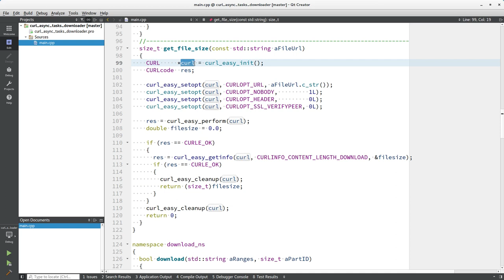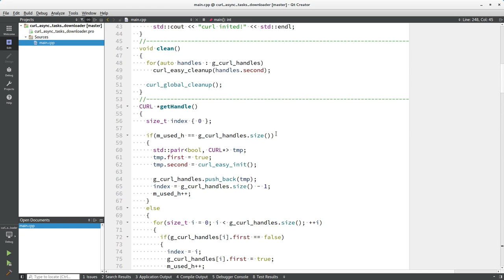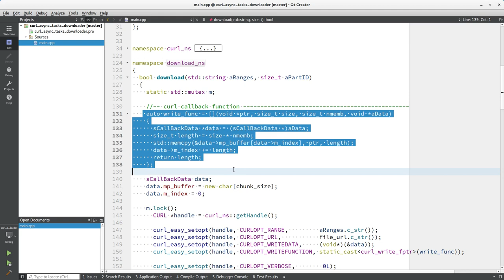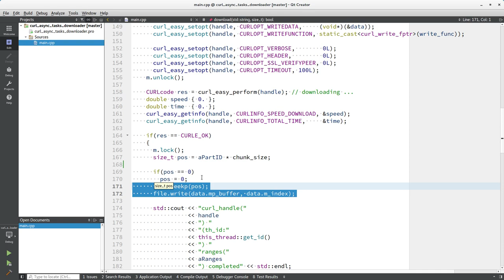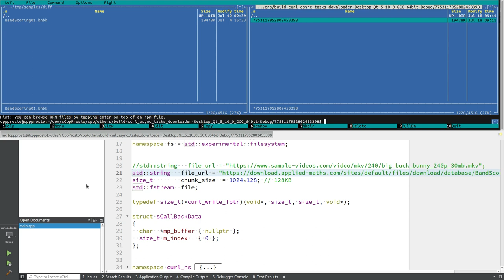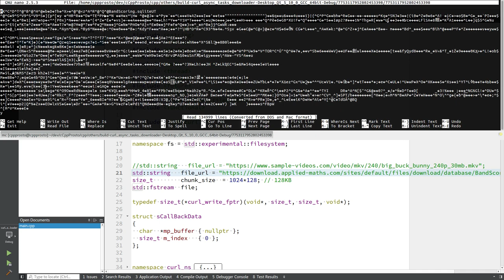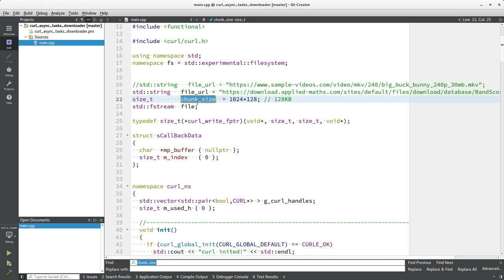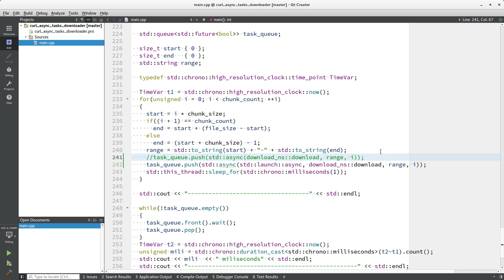Изучение С++ {#29}. Многопоточность. Асинхронная загрузка файла. Уроки C++.